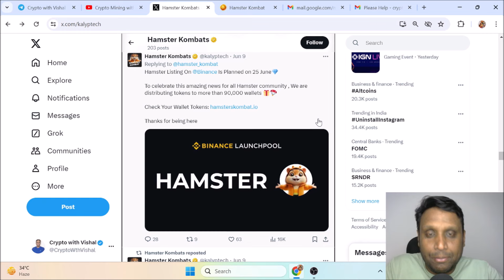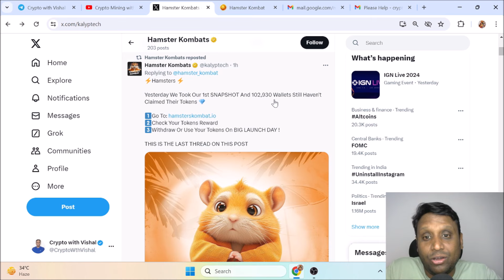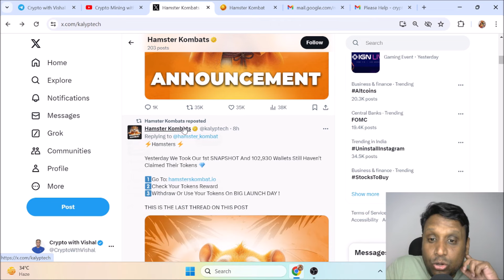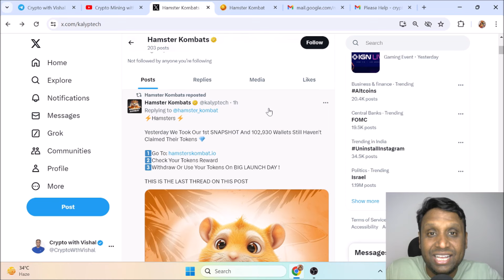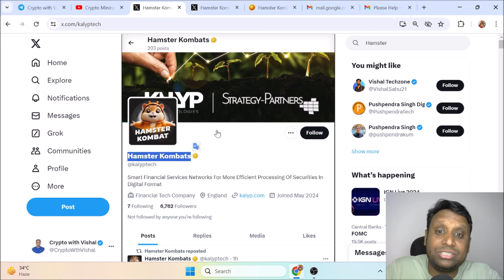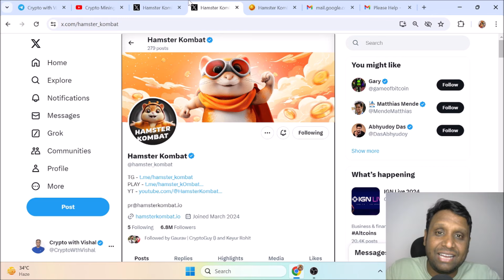HAMSTER KOMBAT CONFIRM BINANCE LISTING | CLAIM YOUR TOKEN NOW